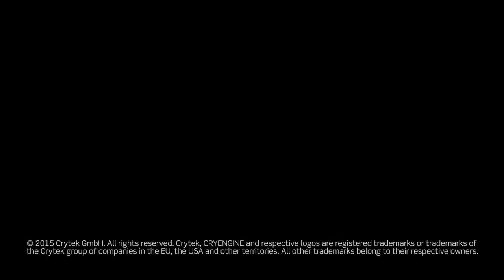Cryengine GDC 2015 tech showcase trailer